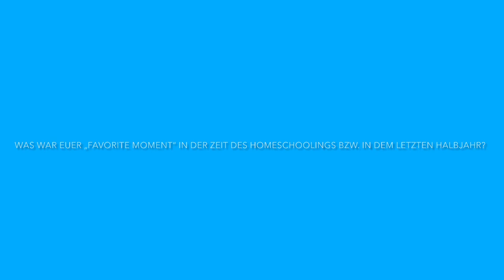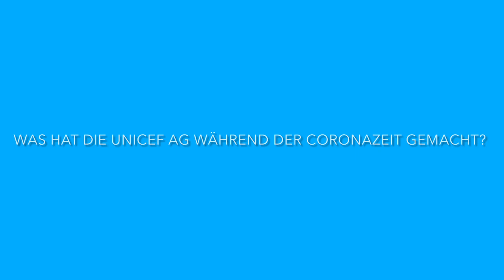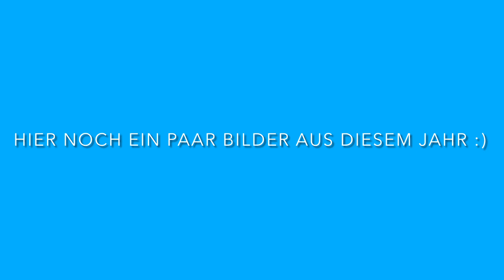Tag des Lobes am Goethe 2021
Auch in diesem Jahr können wir die schöne Tradition eines gemeinsamen Vormittages in der Aula, mit dem wir all die besonderen Menschen an unserem Goethe würdigen können, nicht in gewohnter Form genießen.

Aber auch in diesem Jahr springt unsere wunderbare SV (Marie Furtkamp und Katharina Funke) ein und erledigt das Ganze per Interview und Video (Schnitt: Oscar Nyabange). Unbedingt sehenswert!